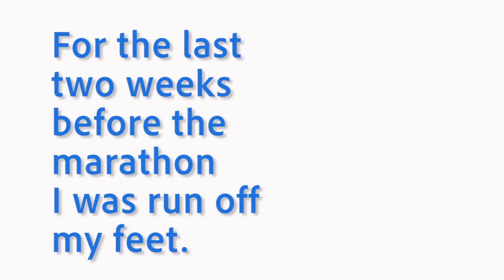Do you know what "to be run off your feet" means? 🏃‍♀️🏃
We're travelling to Copenhagen to learn a very interesting idiom related to running!! 🏅🏆

Edition 🎬

Music 🎶